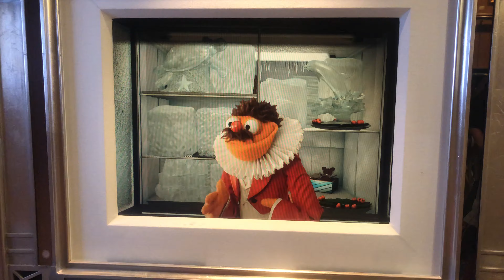Midship Detective Agency - The Case of the Stolen Show Clue 11 - Disney Dream - 4k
This is a video of the Midship Detective Agency as seen on the Disney Dream!  This is clue number 11 in The Case of the Stolen show! Filmed in 4k resolution!